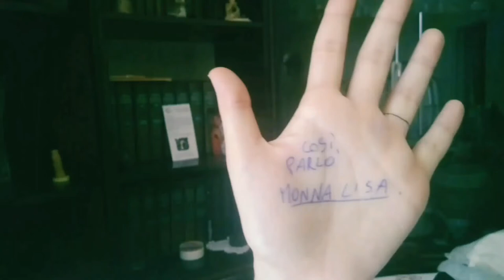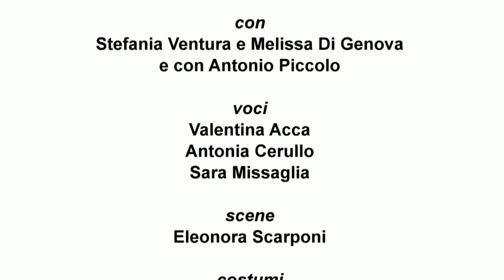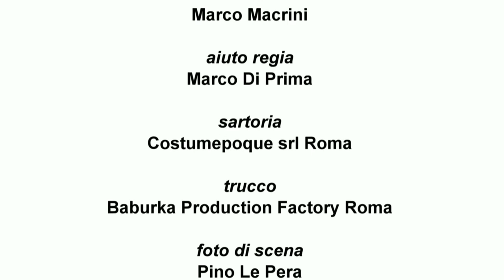Backstage di "Così parlò Monna Lisa"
Il backstage realizzato da Marco Di Prima dello spettacolo "Così parlò Monna Lisa" di Antonio Piccolo, con Stefania Ventura e Melissa Di Genova, produzione Golden Show Trieste in collaborazione con Teatro In Fabula.